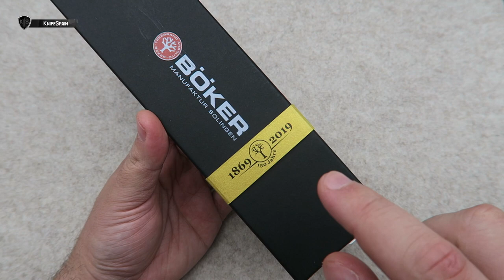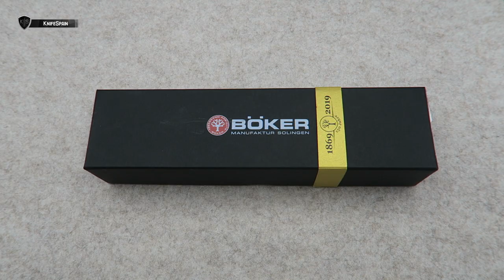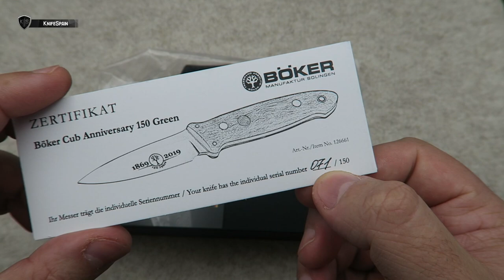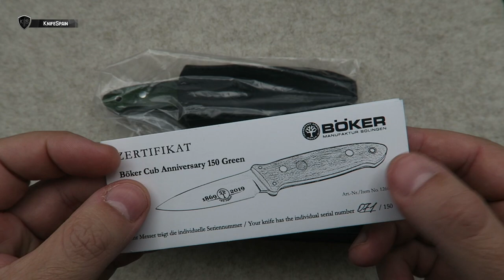BOKER CUB ANNIVERSARY 150 (Made in Solingen)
➜ Boker knife / Boker knives
➜ Designed by Lucas Burnley

Hola! Soy Marcos, bienvenidos a mi canal de cuchillería llamado KnifeSpain. Aunque muchos de vosotros ya me conocéis de mi canal principal, VicSpain (Victorinox) en el mundillo de la cuchillería en general soy un poco novato. En este nuevo canal aprenderé junto a vosotros a conocer más a fondo el fantástico mundo de los filos. En KnifeSpain podréis encontrar reviews de navajas y cuchillos de todo tipo. Novedades, ediciones limitadas y modelos llamativos o difíciles de conseguir, será la temática del canal. Además de todo eso, buscaremos la navaja perfecta como EDC. De esta manera podréis ver reviews de navajas y cuchillos Benchmade, Spyderco, Muela, Fallkniven, Boker, Roselli, Marttiini, Viper, MoraKnives, Extrema Ratio, Ontario…… Mi intención es ofreceros reviews en español, que prácticamente sólo podréis ver en este canal. Sentaros, poneros cómodos y disfrutad con KnifeSpain!